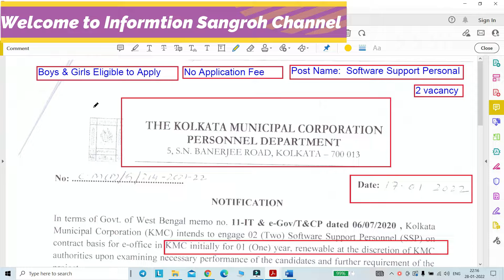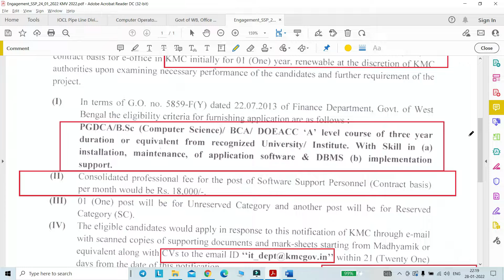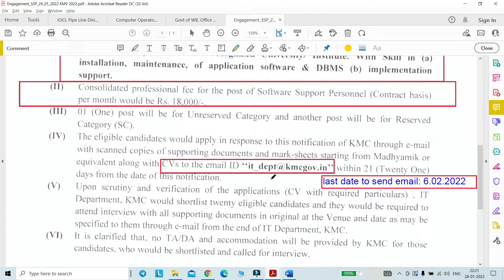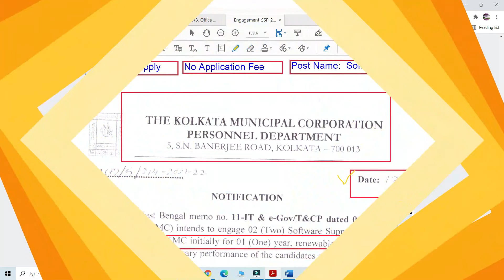Govt Jobs in West Bengal 2022|Kolkata Municipal Corporation Recruitment| Software Personal Vacancy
Govt Jobs in West Bengal 2022|Kolkata Municipal Corporation Recruitment| Software Personal Vacancy| KMC Jobs|Software Engineer Govt Jobs| Municipality Vacancy in West Bengal

Please see this video to know Full details of 👇:
 Education Qualification, Post name , Important dates, Application Procedure, Application Fee, Selection Mode

1. Job location: Kolkata, West Bemgal
2. Both Male & Female can apply

5. PDF link of official Notification

Regards,
Tarun